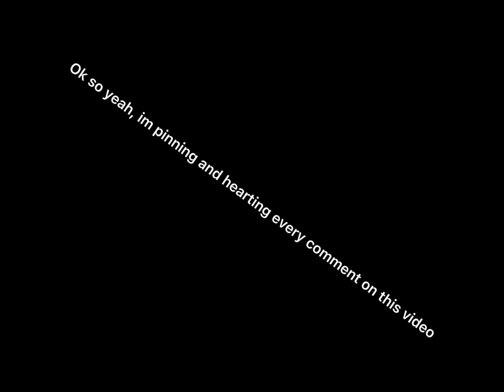Thats right..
Im challenging myself i guess 😰